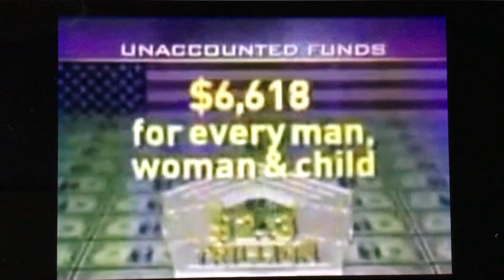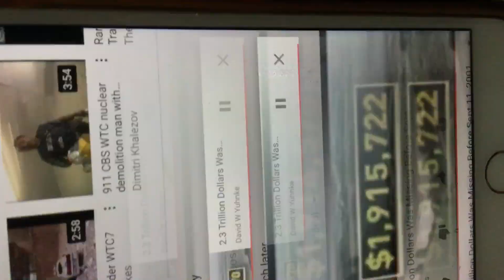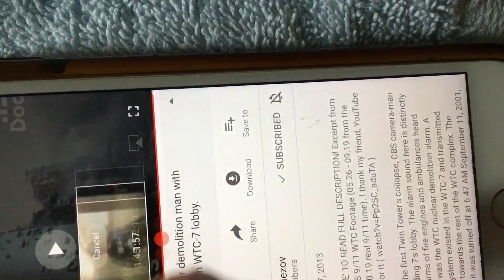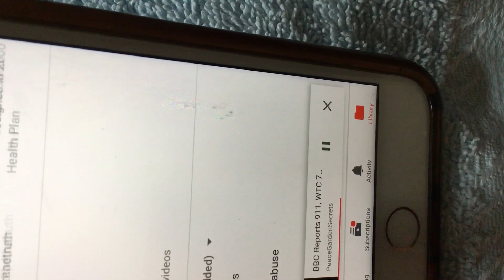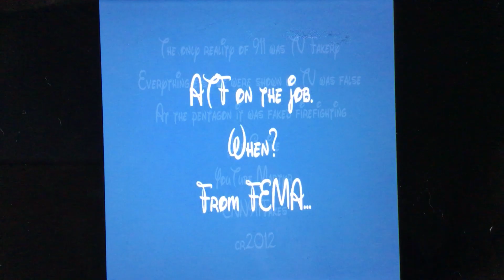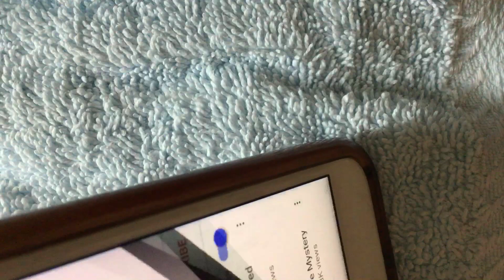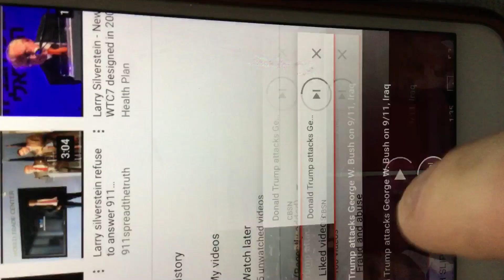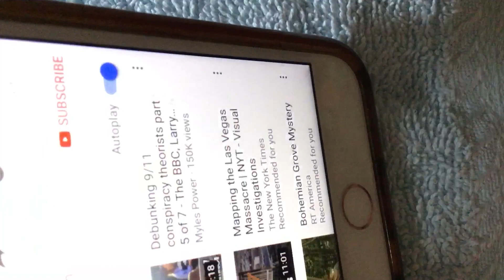9-11-01 AE911 Truth & The Incriminating History Lesson That Wont be told in your History CIA$$ 1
There’s more video 2 coming soon visible ejections from WTC 1&2 Pentagon Missle Slip ups by bill clinton Krn Stubline on the pentagon and much more bush Cheney Clinton and Iraq war crimes and  bloopers